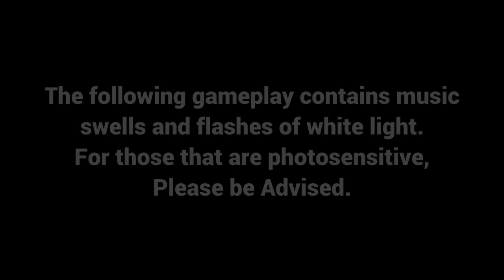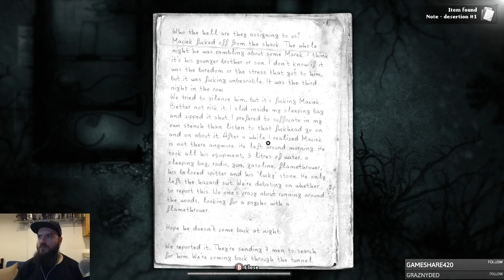Darkwood (PC) First Playthrough Part 2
We make more progress in Chapter 1.

Darkwood is a top-down survival horror video game developed by Acid Wizard Studio. The game was first released through Steam Early Access on July 24, 2014, with an eventual full game release on August 18, 2017 for Microsoft Windows, macOS, SteamOS and Ubuntu. It is set in an isolated forest somewhere in Poland, where the main characters have been trapped for an unknown amount of time. On March 20, 2019 a Nintendo Switch version was announced during the Nindies Nintendo Direct and was released on May 16, 2019. The game was also ported and released for the PlayStation 4 in May 14, 2019 and for Xbox One on May 16th, under the publisher Crunching Koalas.